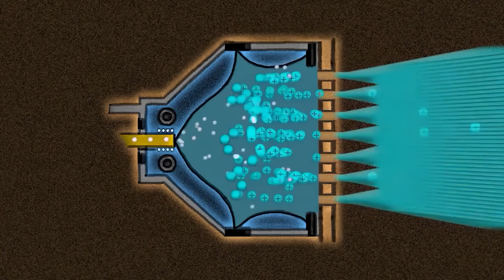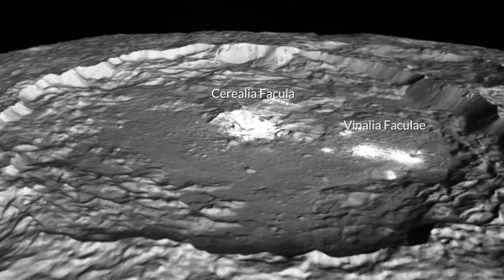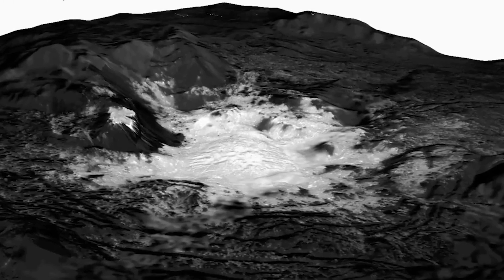James Webb Telescope Found a NEW Planet and the LIGHTS Were On